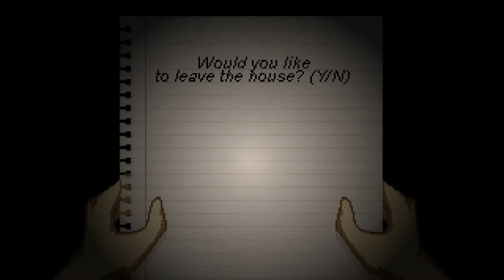Foxmarine Flies by Breathing Fear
I'm a huge coward but I'm not as vocal when I do get scared. But it does sound like I'm taking a dump so ENJOY THAT IMAGE FOR WHAT IT'S WORTH.

Audio:
Pixel art and animation by Foxmarine